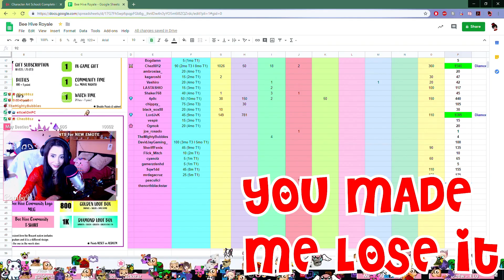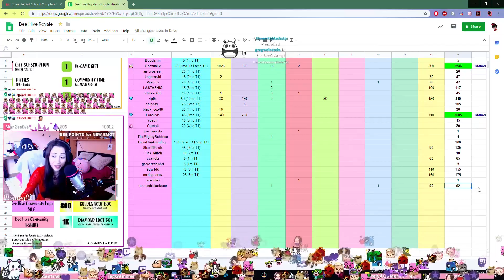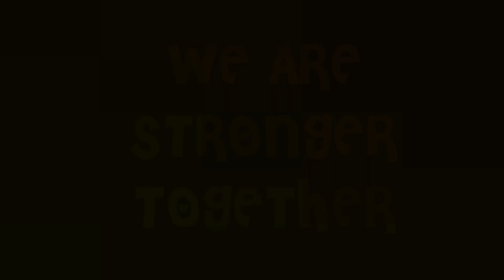BombyD May 2019 Highlights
Hey guys! This one is a bit late due to some bumps we hit on the way but the next one will be on time. Thank you all for waiting and I hope you enjoy it!
Thank you everyone for your support, for being there next to me through all those moments.♡